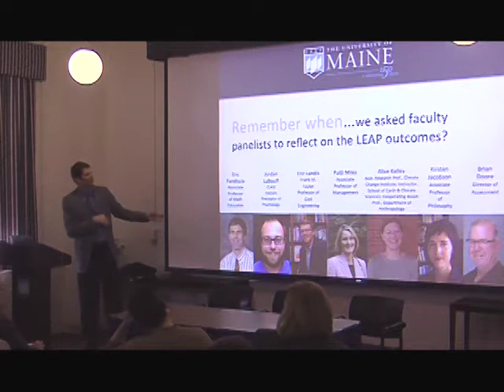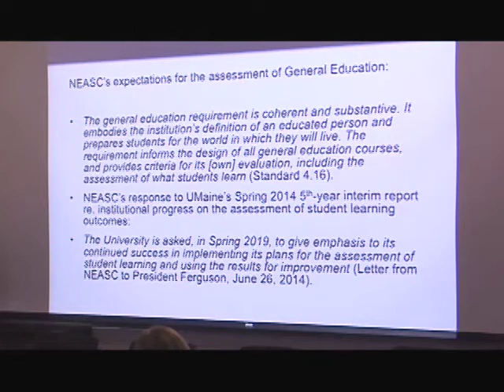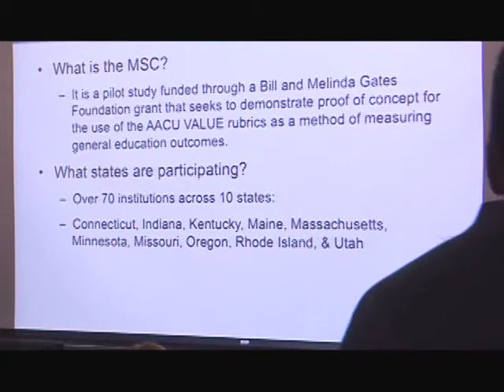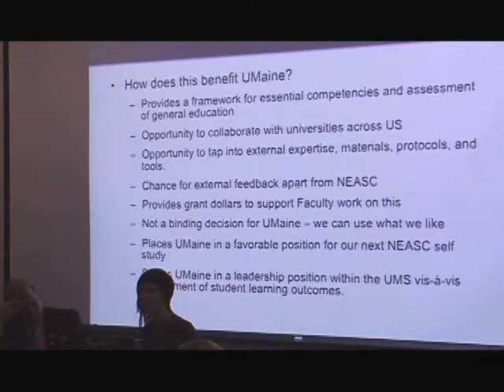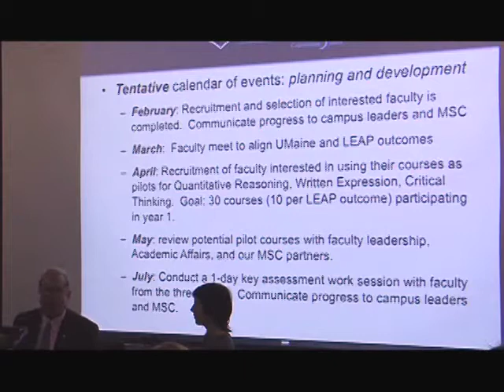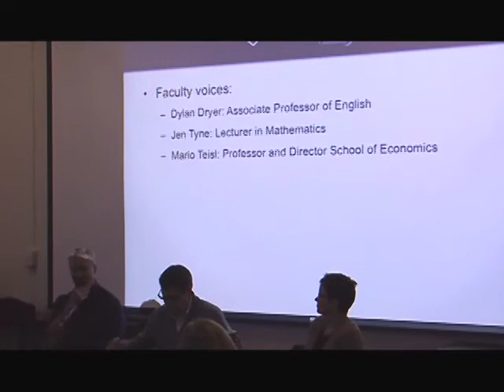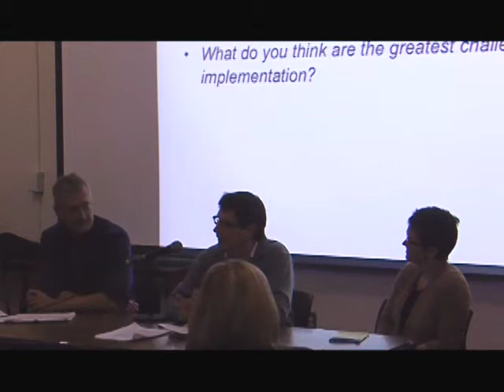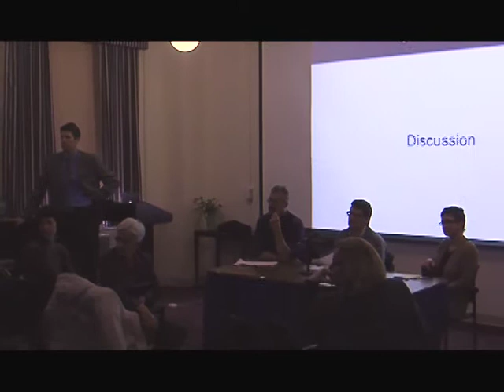February 4, 2015 Faculty Forum - UMaine and the Multi-State Collaborative (MSC)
UMaine and the Multi-State Collaborative (MSC)